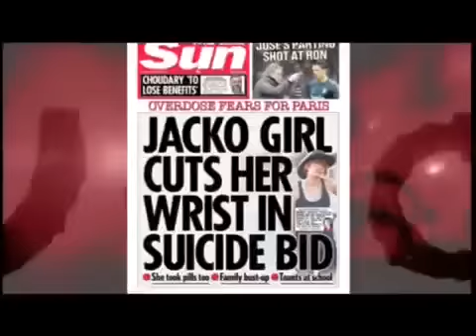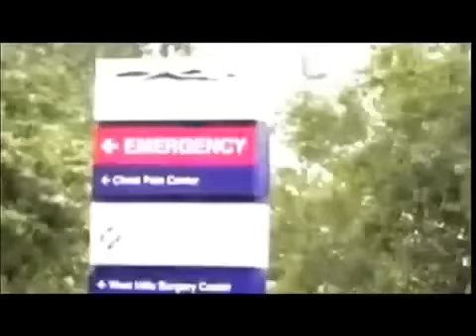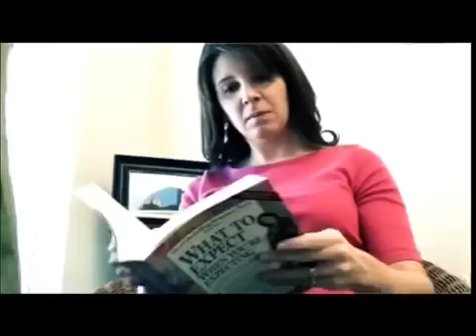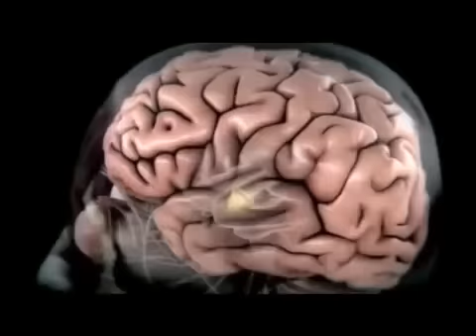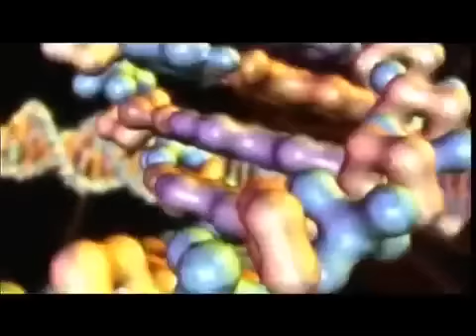МАЙКЛ ДЖАКСОН! ПОЧЕМУ УМЕР! МАТЕРИАЛ СЛИЛИ В СЕТЬ!